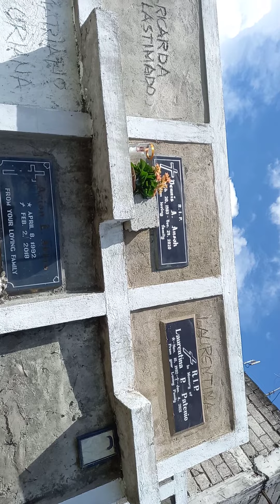TINAPOS ANG 40 DAYS SA MINTERYO SA ANAK KONG C DENNIS